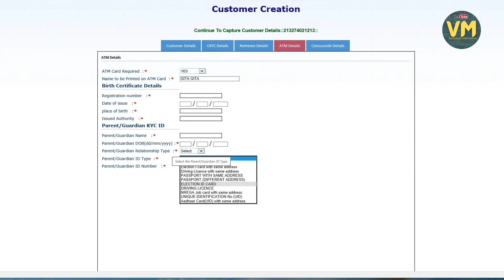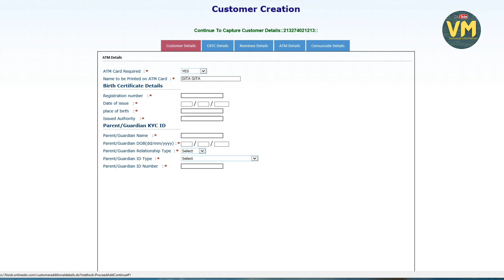Minor account open without Pan card ।। sbi csp new update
Minor account open without Pan card ।। sbi csp new updatesbi csp updatesbi csp new update 2022Sbi csp new updateHow to open minor account without pan cardminor account opening onlinehow to open minor account online